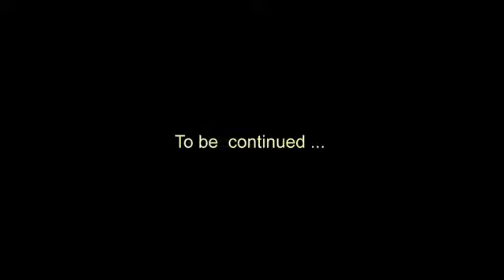Eole 2010 Albany to Chesapeake not HD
Trip down Hudson and the Jersey coast